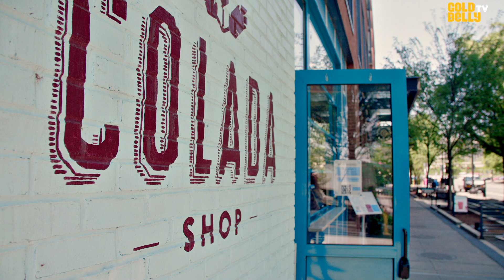Watch The Owner of Colada Shop Daniella Senior Prepare Her Signature Cuban Comfort Foods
Watch Daniella Senior, the owner of Washington, DC’s super-popular Colada Shop, prepare her signature Cuban Comfort Foods on Goldbelly TV! The all-day cafe was born from a love of the Cuban coffee tradition, and it proved to be so popular that several additional DC-area locations have since opened. Colada Shop’s lineup of Cuban treats, coffee drinks, and cocktails have made it a beloved local hangout, and they’re making everything fresh from scratch using only the best-quality available ingredients.